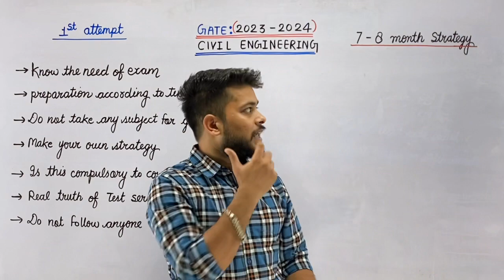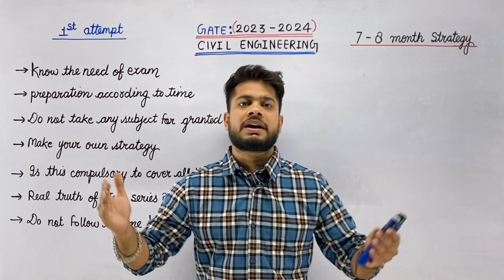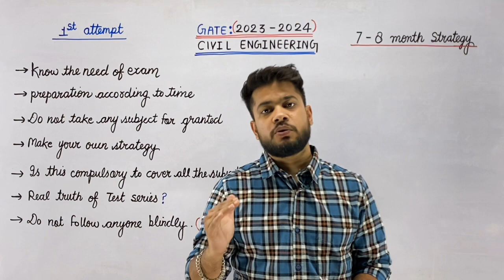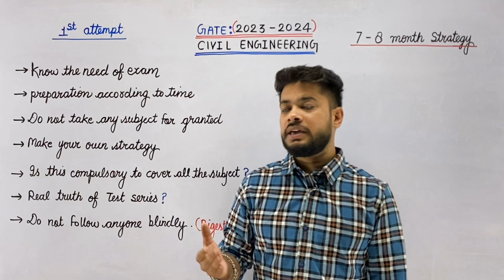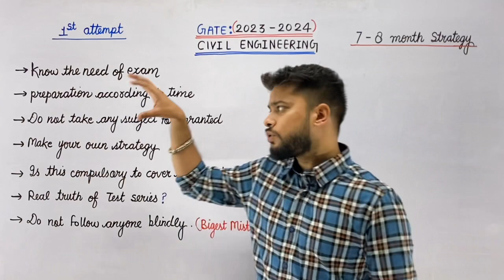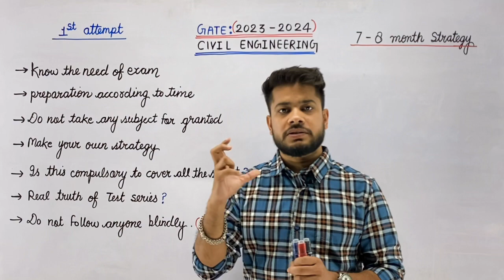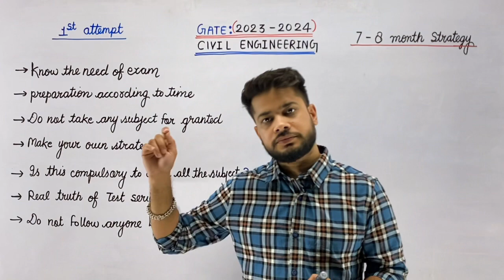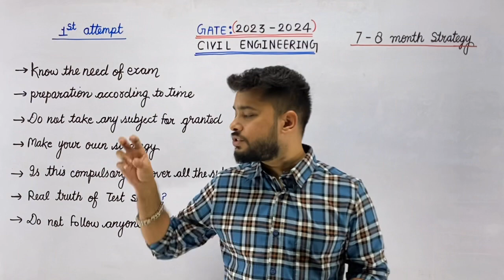7 to 8 months Strategy for GATE 2023-24 | FAQs | Civil Engineering 🎯